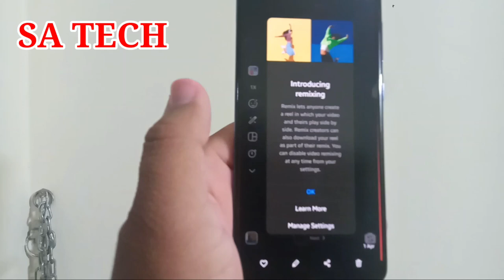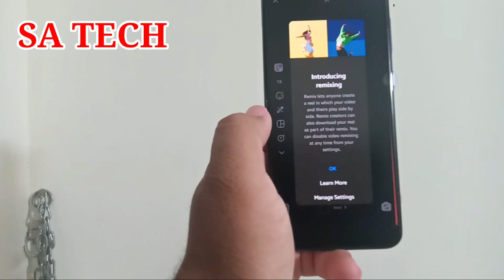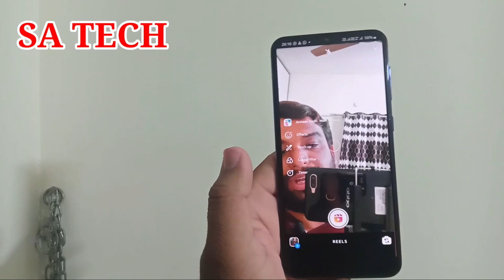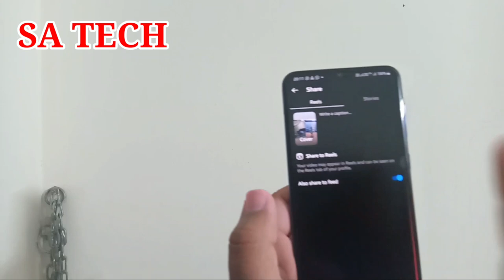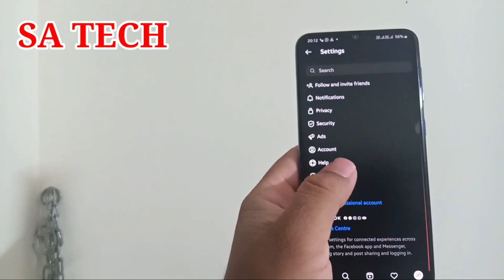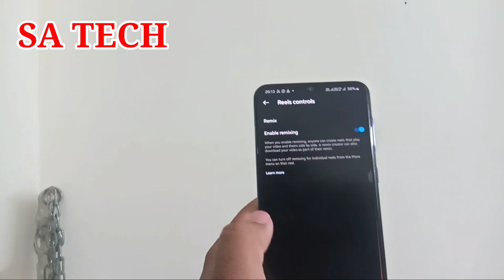Instagram Reels Remix,How To Use Instagram Reels Remix,Instagram New Update,Instagram New Feature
In this video i describe about Instagram New Feature Reels the Remix How to use